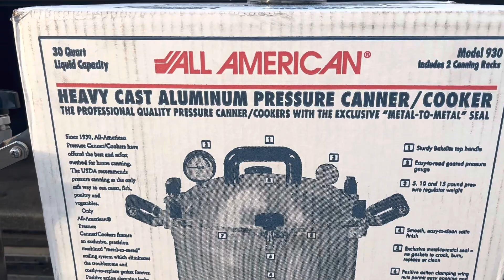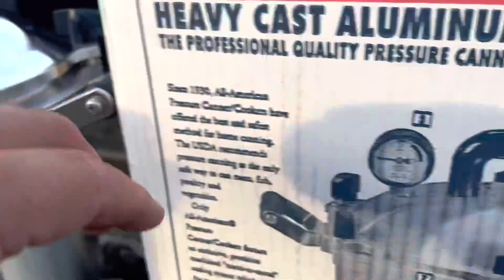What can your family get you for a gift?